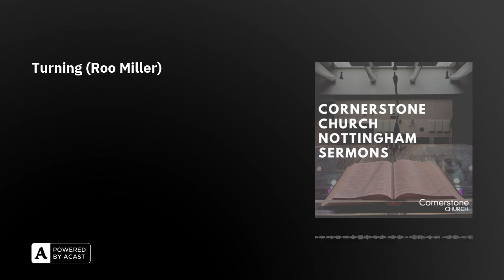Turning (Roo Miller)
2nd June 2024 Evening Service Sermon